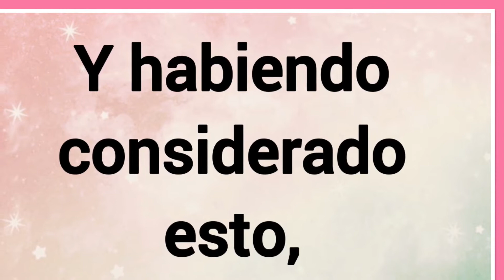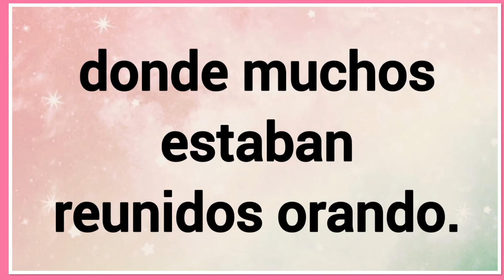Nombre : Marcos Significado y versículo bíblico